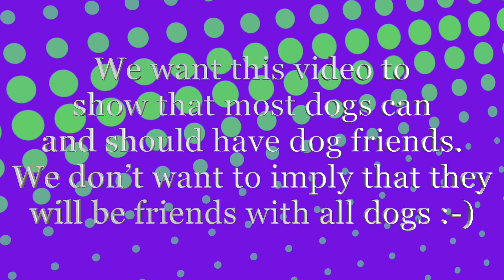Tanner Roy Rhea